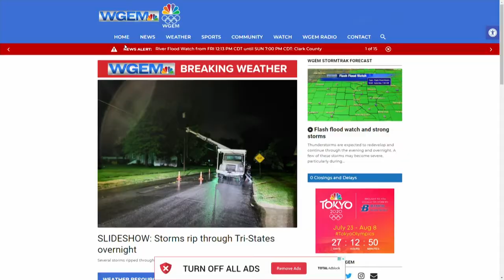Flash flood safety